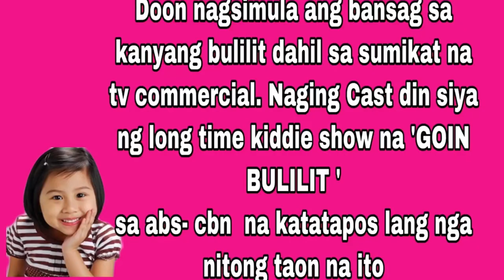Cha Cha Cañete a.k.a BULILIT | Tawag ng Tanghalan Celebrity Champions